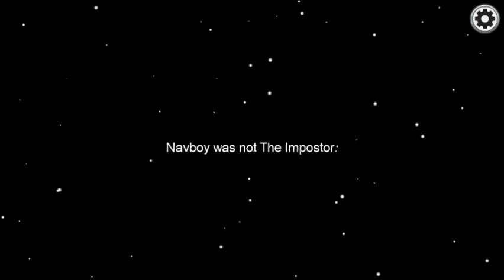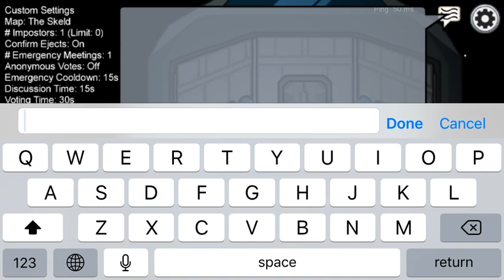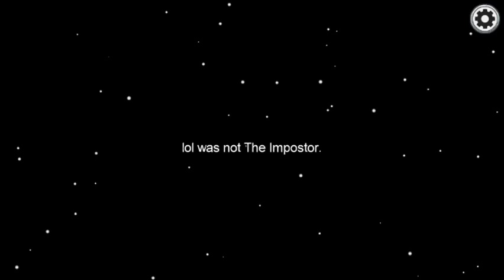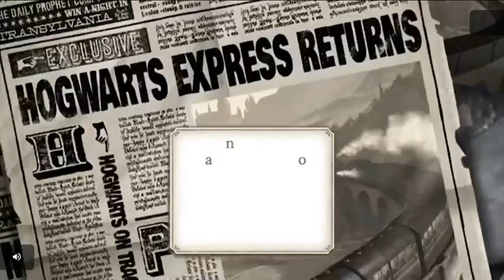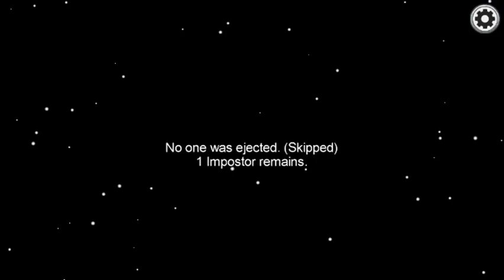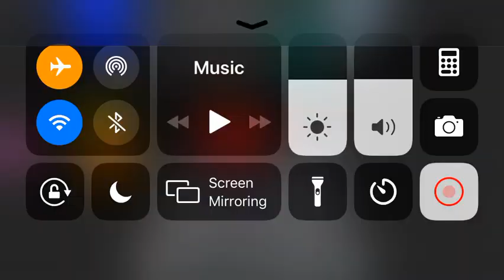A normal Among us Games